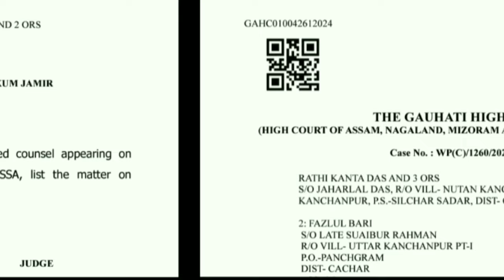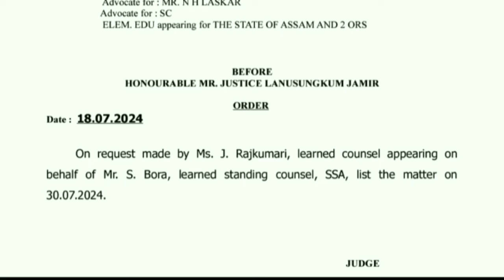ষ্টেট পুল শিক্ষক সম্পৰ্কীয় গোচৰত কালি গুৱাহাটী উচ্চ ন্যায়ালয়ৰ পৰা কি update আহিল?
High Court Case on statepool teachers, Gauhati High Court Case on statepool teachers, Guwahati High Court Case on statepool teachers, Assam TET LP and UP teacher recruitment latest update